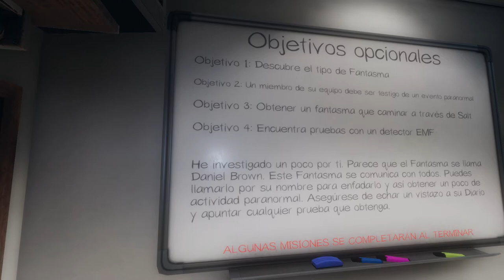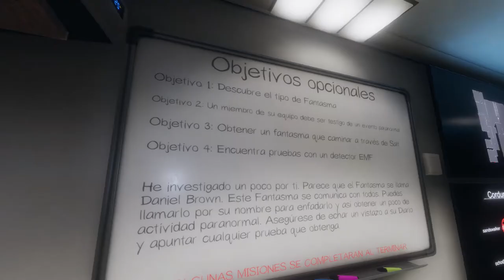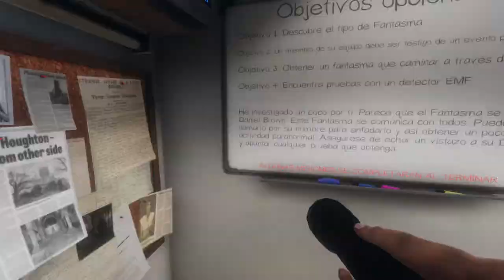Primera partida phasmophobia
Me he cagado